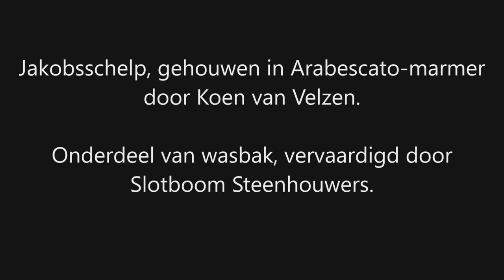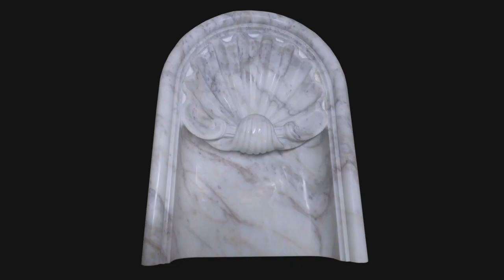Carving a shell in marble-long version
Carving by Koen van Velzen, sculptor in the Netherlands. Full extent of the process of carving a Venus shell i Arabescato marble, sped up 4x. If you'd want to watch it real time, play it at 1/4 speed. blog post . Click on the flag for the english version.

blog -also available in English!